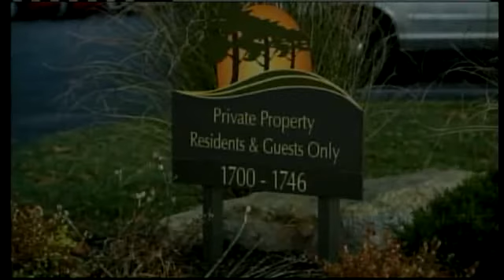Man Stabbed To Death In South KC Apartment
KMBC's Justin Robinson reports.